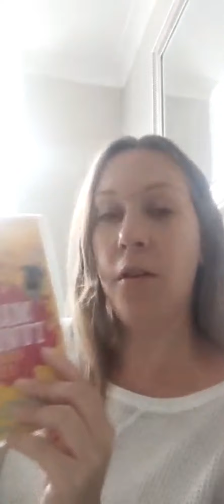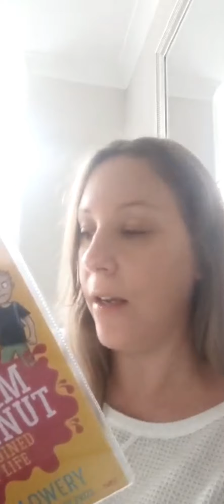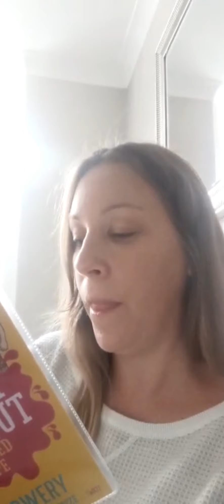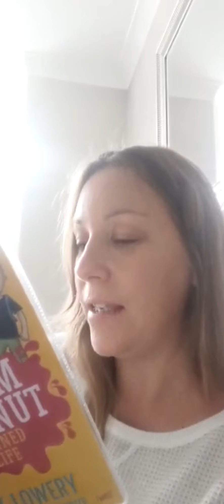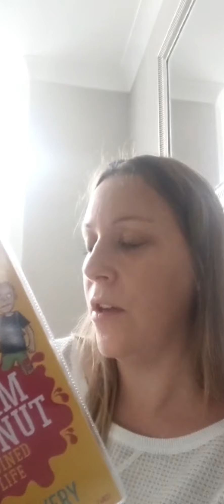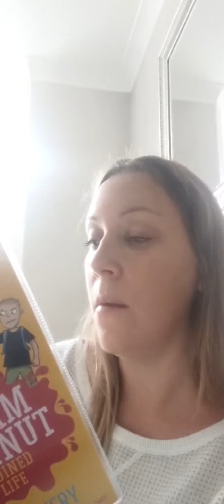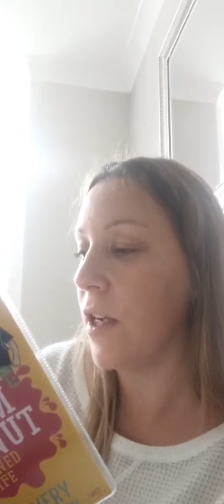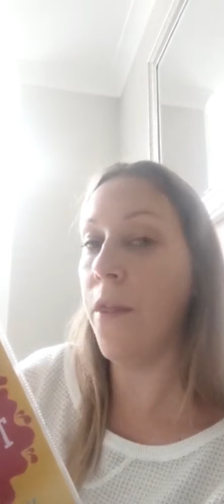Year 6 13 7 20